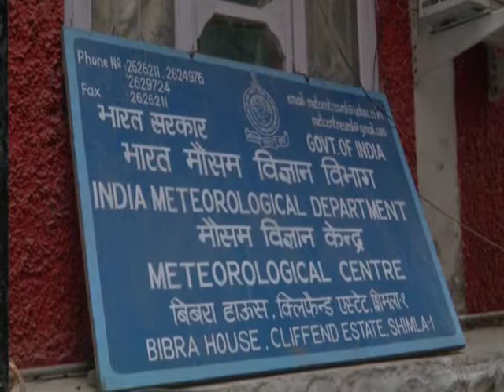11 Apr,2018: Indian weather office predicts thunderstorm, rainfall in hill state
11 Apr,2018 (ANI): Indian weather office predicts thunderstorm, rainfall in hill state